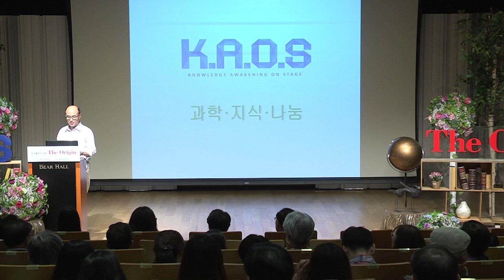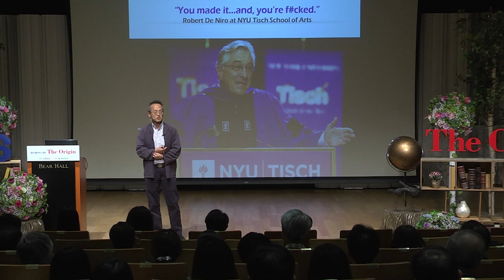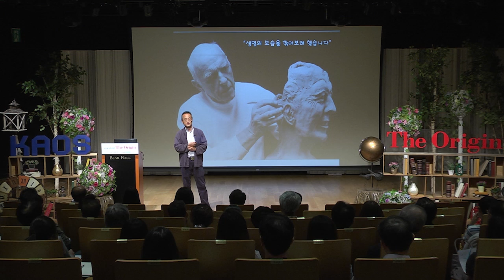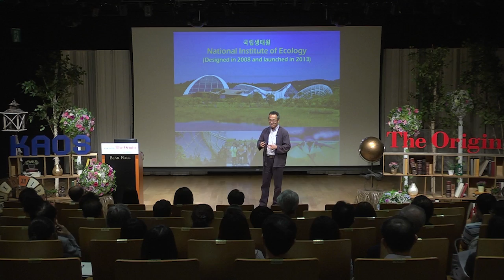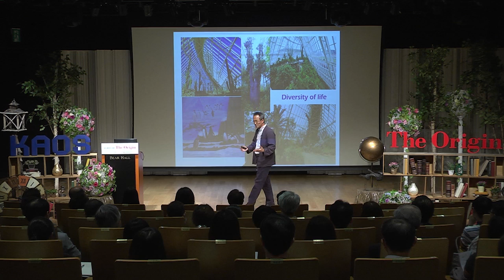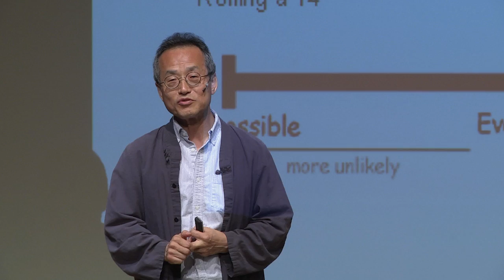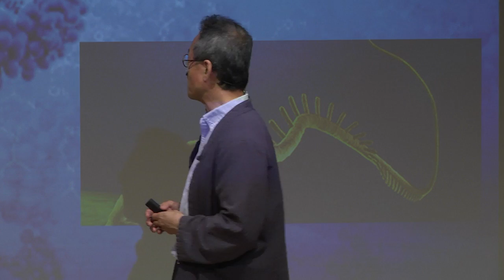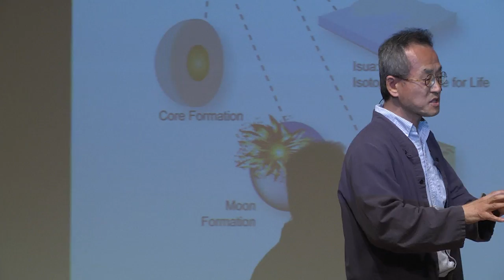[강연] 생명의 기원 (1) - 기원 : 생명이 탄생할 확률 _ 최재천 교수 | 2015 봄 카오스 강연 'ORIGIN' 10강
강연자 소개 : 최재천(국립생태원장, 이화여자대학교 석좌교수)

“지구에 어떻게 해서 지금 우리와 같은 존재까지 탄생할 수 있었을까. 생명이라는 게 탄생할 수 있었을까 하는 것을 확률적으로 한 번 계산을 해보면 거의 있을 수 없는 일이 일어난 겁니다. 도대체 그 많은 우연의 우연이 겹쳐가지고 생명이 탄생한 겁니다. 그러니까 확률적으로 볼 때 말도 안 되는 일이 벌어진 겁니다.” - 최재천 교수

“결론적으로 얘기하면 지금 우리가 알고 있는 건 이겁니다. 그 옛날 그 어떤 늪과 같은 물이 있는 시스템에서 어떻게 생겨났는지는 모르지만 다른 건 할 줄은 몰라도 자기랑 똑같이 생긴 물질을 복제해낼 줄 아는 이상한 화학물질이 어쩌다가 우연히 탄생하게 되고, 그것들이 자기를 복제하는 과정 속에서 서서히 자연선택의 영향을 받으면서 번져나가고, 분화되고 하다가 오늘날 이 어마어마한 생명다양성을 만들어 낸 것일 것이다.” –최재천 교수